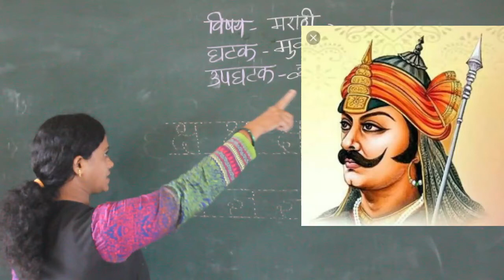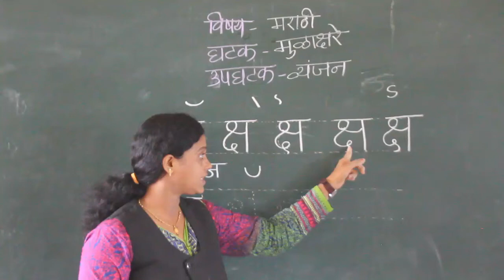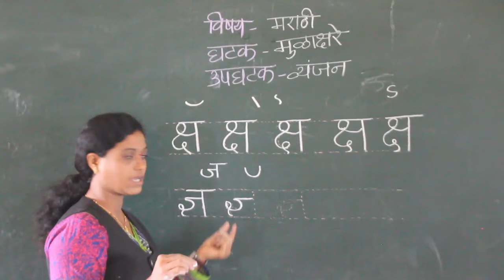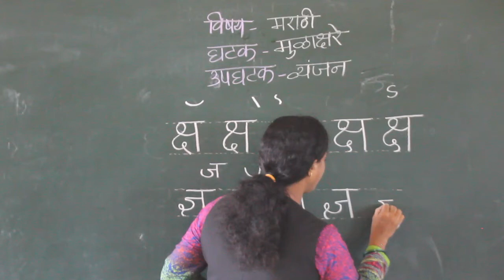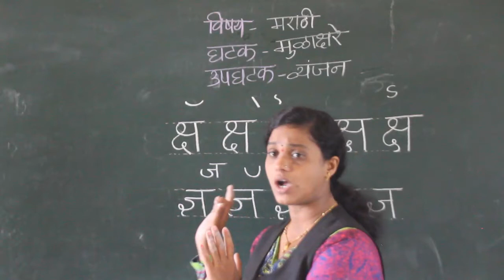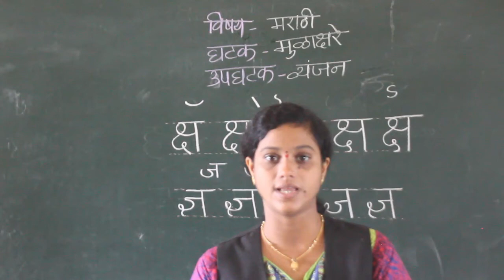CLASS I MARATHI VYANJAN (SHHA, DNYA)